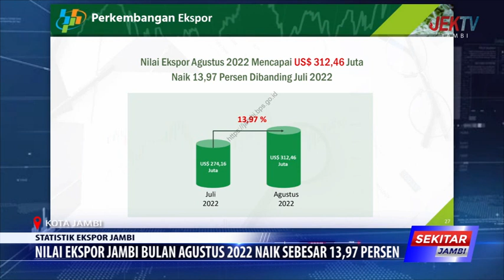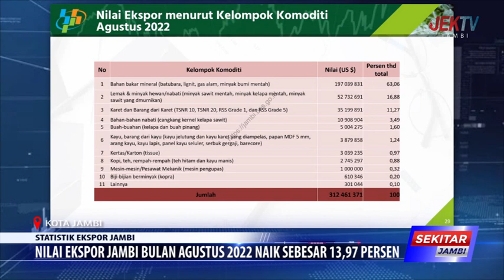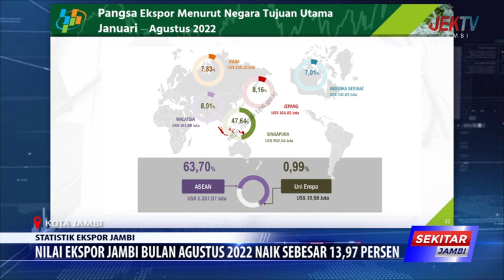NILAI EKSPOR JAMBI BULAN AGUSTUS 2022 NAIK SEBESAR 13,97 PERSEN